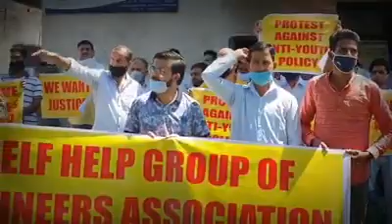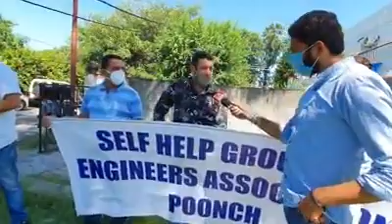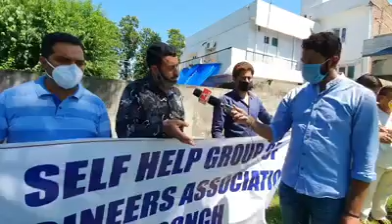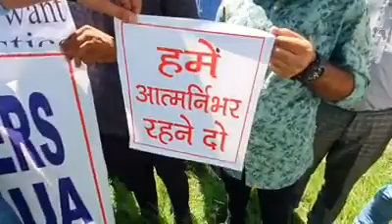BJP वालो National International Issues को छोड़ो Self Help Groups वालों का भी कुछ सोचो ।